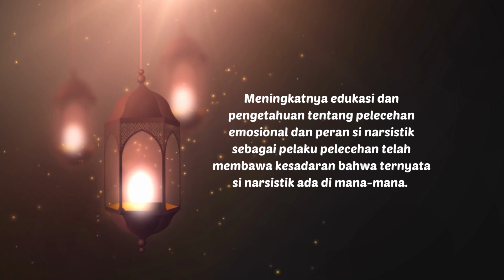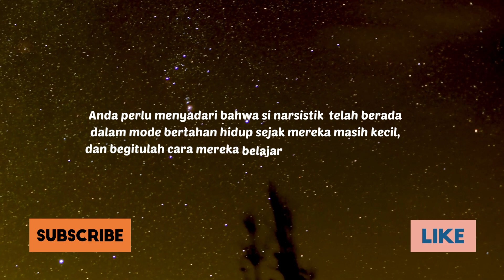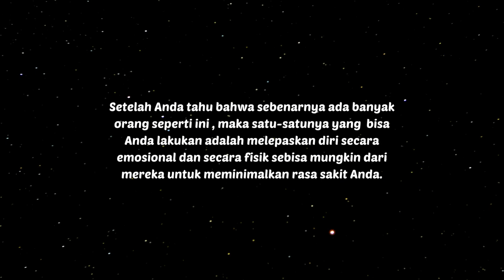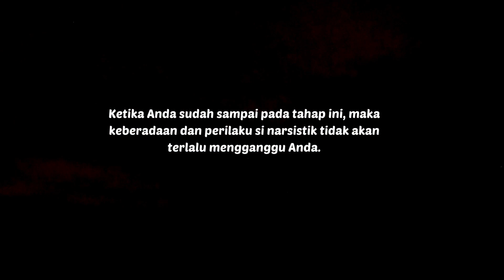INVASI SI NARSISTIK DAN BAGAIMANA MENGHADAPI MEREKA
Meningkatnya edukasi dan pengetahuan tentang pelecehan emosional dan peran si narsistik sebagai pelaku pelecehan telah membawa kesadaran bahwa ternyata si narsistik ada di mana-mana. Lalu bagaimana cara menghadapi mereka ?